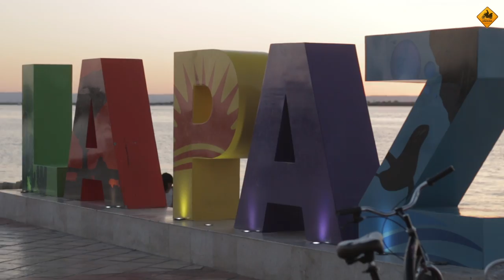Junto a la BALLENA Gris en MÉXICO (S11/E08) LA VUELTA AL MUNDO EN MOTO CON CHARLY SINEWAN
Hoy vamos a turistear un poco porque merece la pena. Vamos a ver muy de cerca ballenas grises, tanto que los turistas pueden incluso tocarlas.
Al final del vídeo os comparto mis preocupaciones para los próximos días.
Gracias por vuestros comentarios.

¿Qué suspensión lleva mi moto?